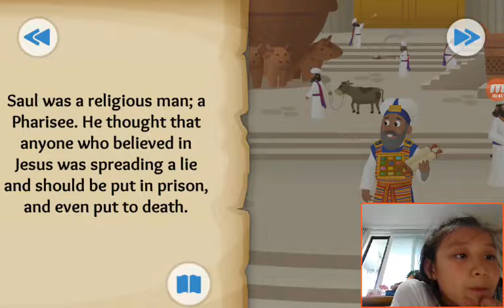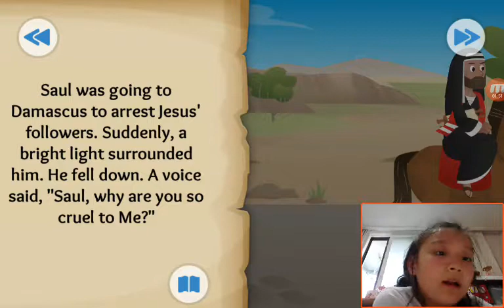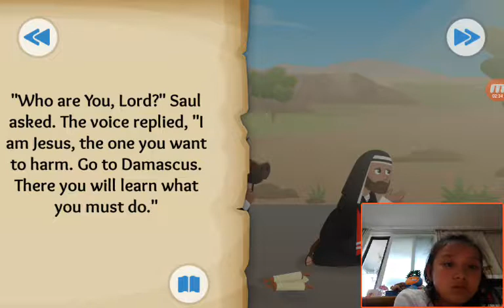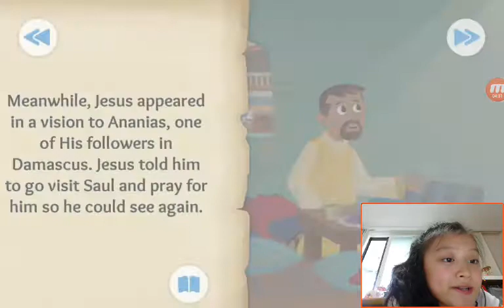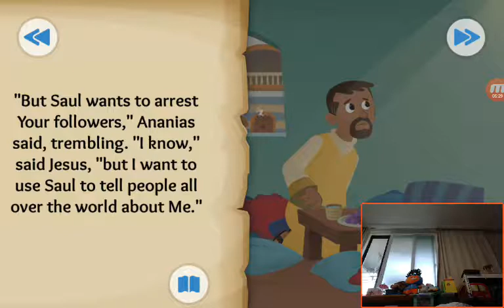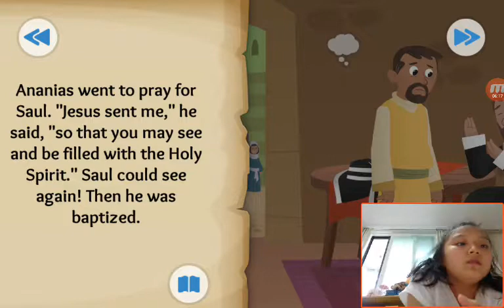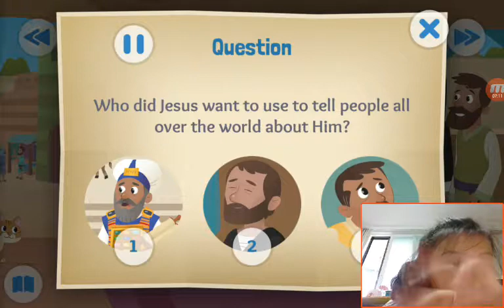‹Kids›Grace：BibleStory US‹성경이야기› From Enemy to Friend – Paul meets Jesus